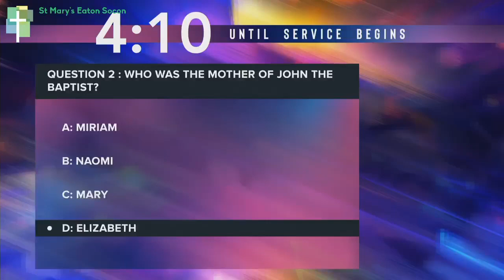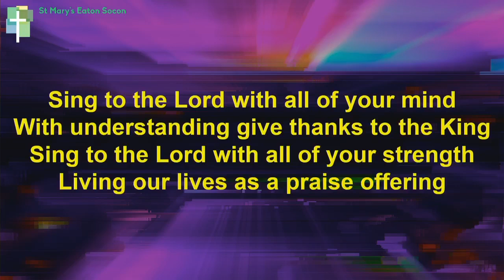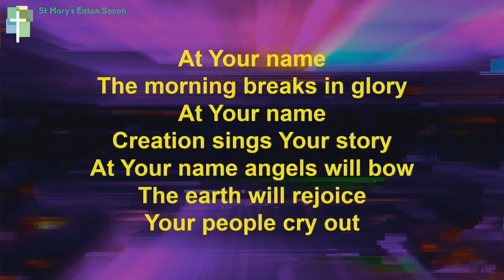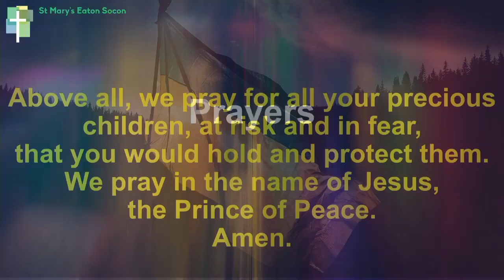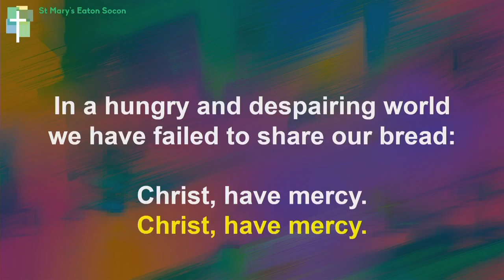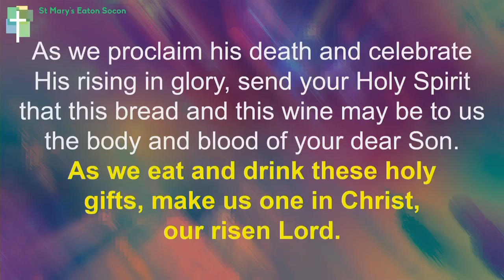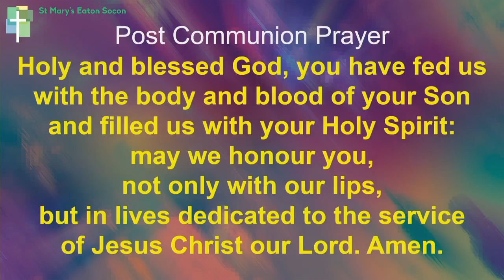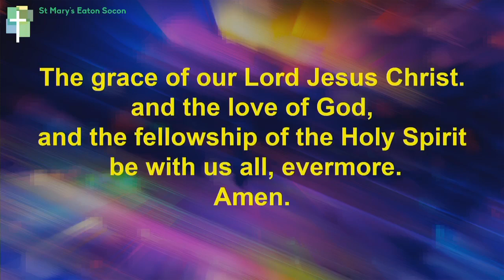27 February 2022 Worship from St Mary's Eaton Socon